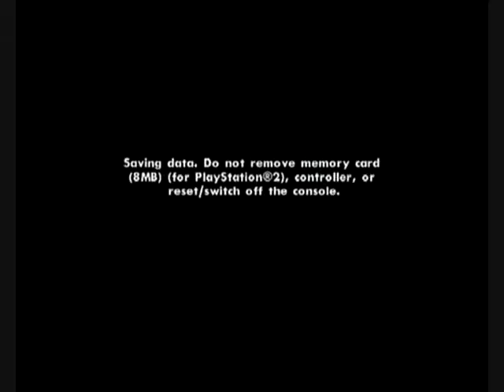Let's play GTA San Andreas with Tbeef & Linkssword #40 Back to the grove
Me and my friend Tbeef are let's playinng the fantastic old game Grand Theft Auto San Andreas for the Playstaion 2. This  is part number ! Make sure to che check out the previous and the next part of our Let's Play.